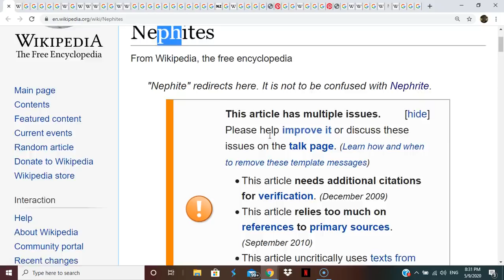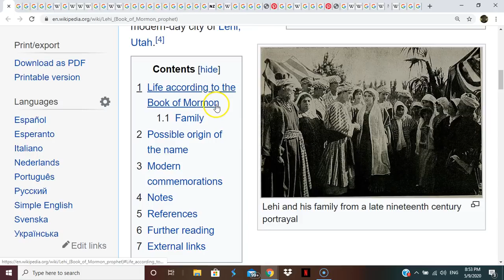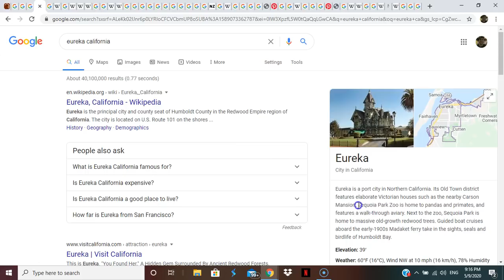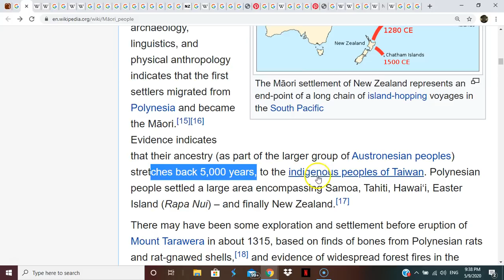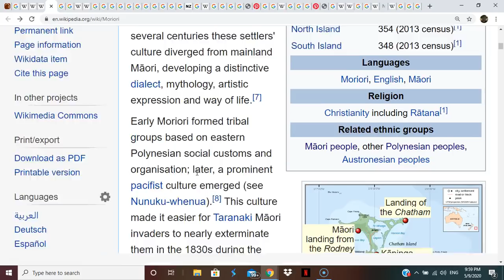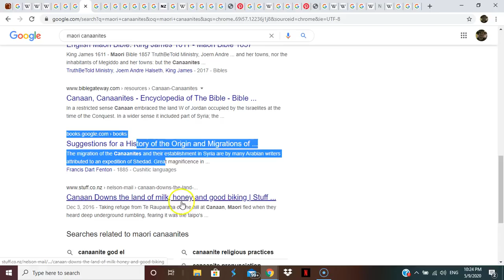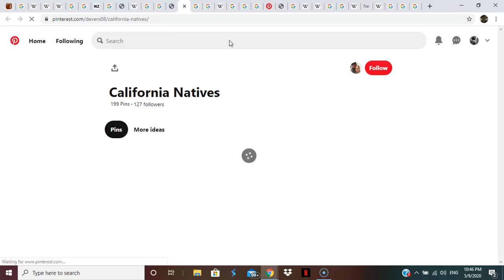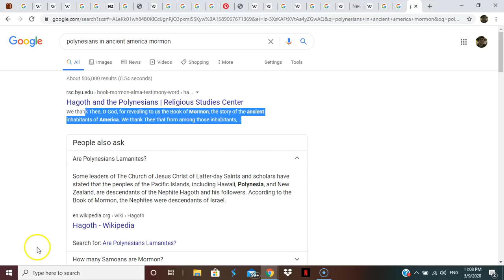NEPHITE the MAORI: Mormon TRIBES OF THE PROMISED LAND